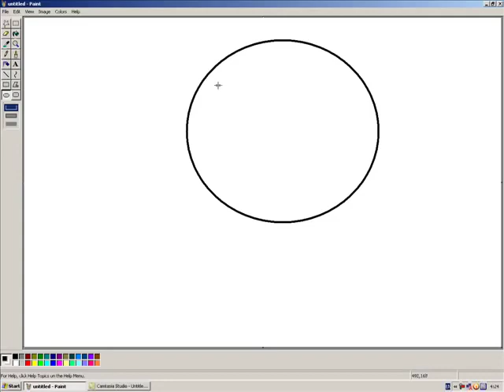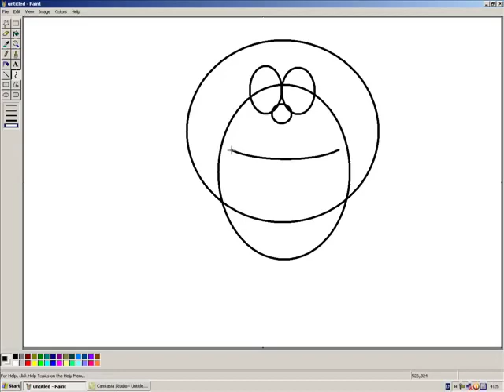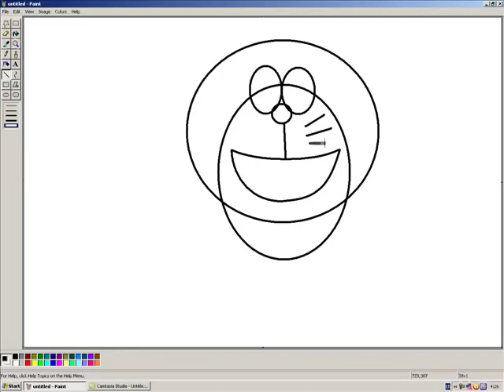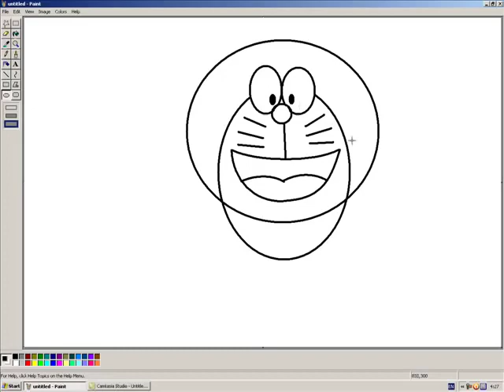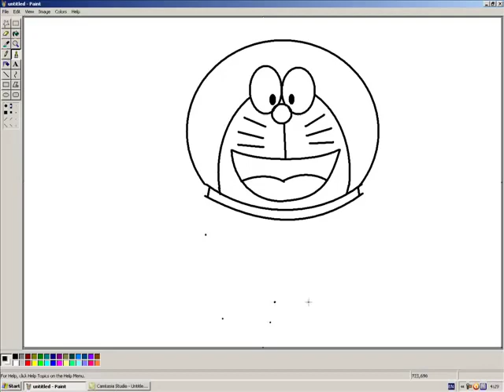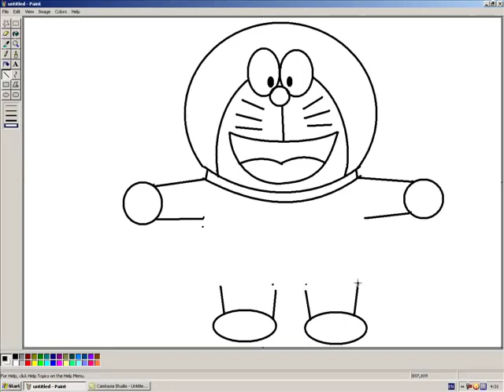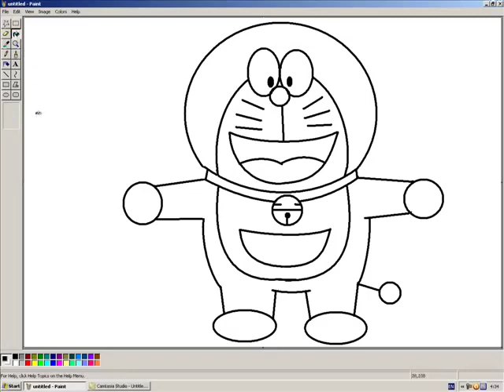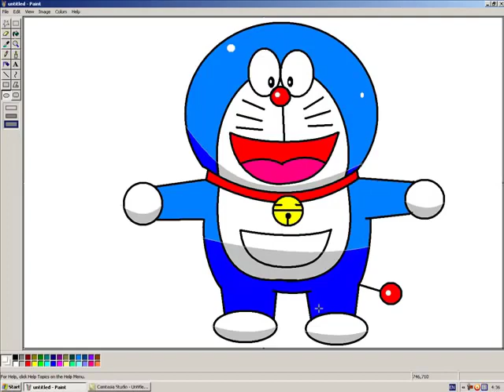[Tutorial] How to draw a Doraemon on MS Paint for Beginners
In This Video, you will see how easy it is to draw a nice looking doraemon using MS Paint.